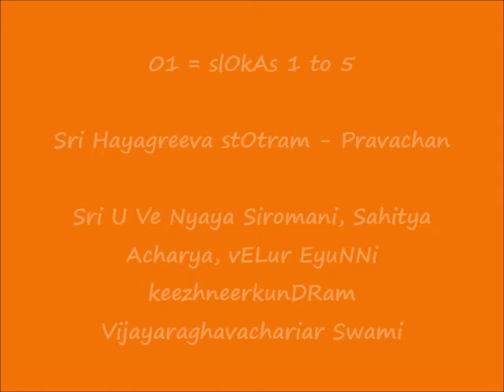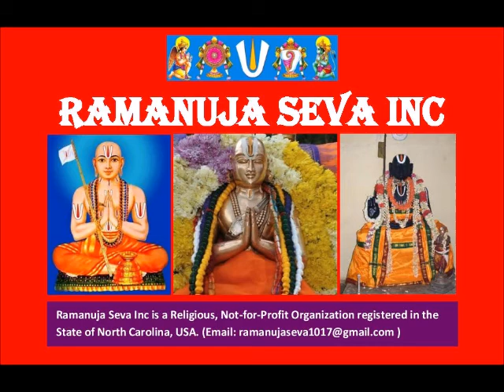01 - HINDI - slOkAs 1 to 5 - श्रीहयग्रीव स्तोत्रम् (Sri Hayagreeva stOtram) - HINDI PRAVACHAN